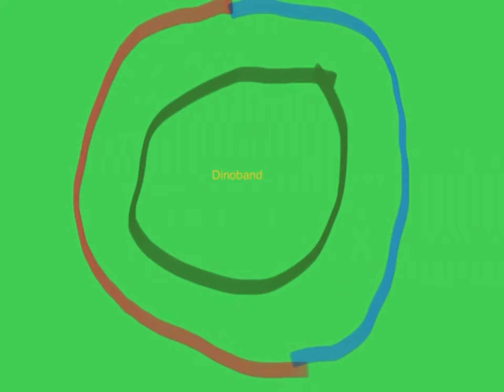Dinoband - The Room of Life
Official audio video for Dinoband - The Room of Life

Vocals: Dave Spinosaurus

Guitar: Jonathan Stegosaurus

Drums: Paul T-Rex

Bass: Christian Parasorolophus